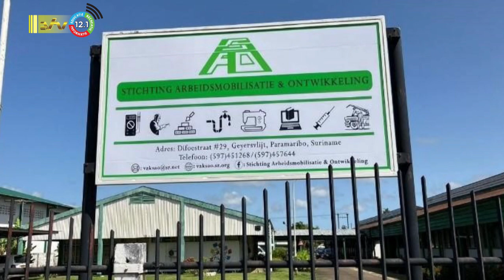30 08 2023 Korte berichten: Veiligheid burgers, SAO, Podosiri